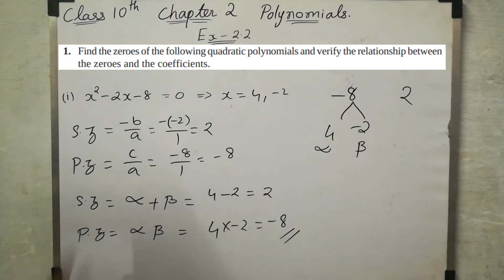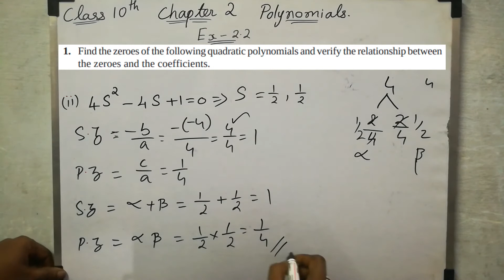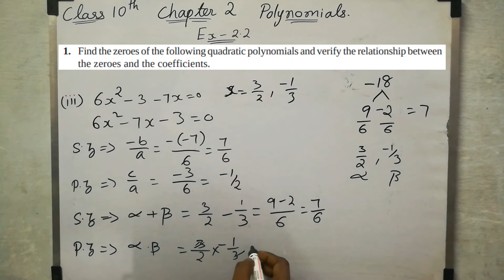CBSE 10th Maths | Chapter 2 | Polynomials | Ex 2.2 | Q 1(i, ii, iii) | Explained In tamil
In this topic I explained about polynomials and its zeros after that I explained how to verify the zeros of polynomials with the coefficients of the polynomials.
 The factorization method I used here is a simple way to find x’s value in a direct way. Within a single step. And the verification method also explained in a simple way